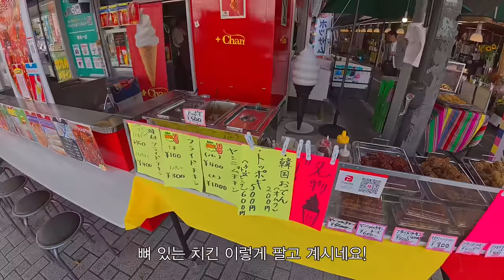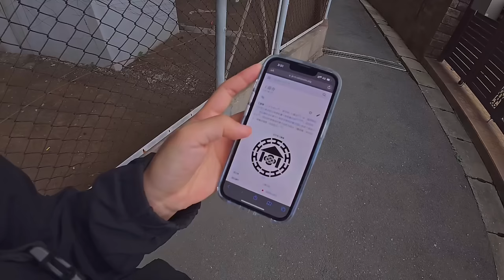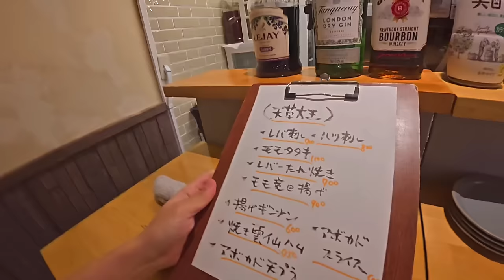처음 보는 일본인에게 인생 조졌다는 소리 듣는법 [5]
코쿠라 존재무 동네당